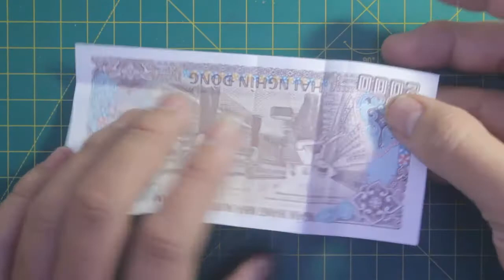Hướng dẫn cách gấp con cú mèo bằng tiền giấy how to make a money origami owl easy